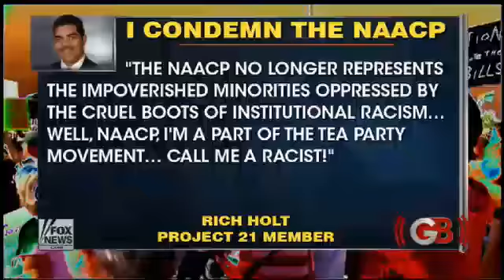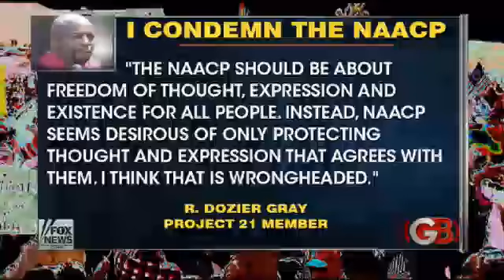7-14-10 Glenn Beck - 'Racist Tea Party Since When?'